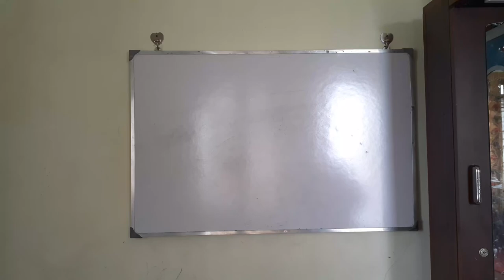BLDC Ceiling fan | Introduction |Brushless direct current ceiling fan |Energy Efficient Fan| Hindi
1. Why RCCB is must for home ?

2. Air Conditioner |AC Remote control symbols explained

3.Level of vaccum to be maintained before charging the refrigerant?

4. Chiller Sizing formula and cooling Capacity of chillers?

5. How to take EB reading from EB Meter ?

5. Introduction to Building Management System

6. Inverter battery backup calculation ? Home Inverter backup calculations?

7. Types of static pressure in HVAC system ?

8. Can we run fan when AC is ON ?

9. Know your chiller flowrate |Primary flowrate |why ?

10.TDS level in drinking water ?